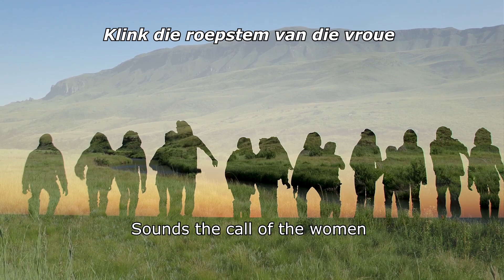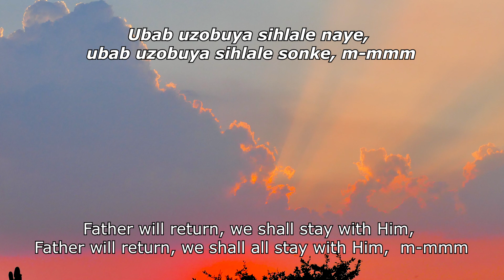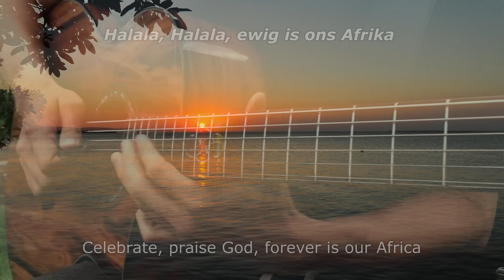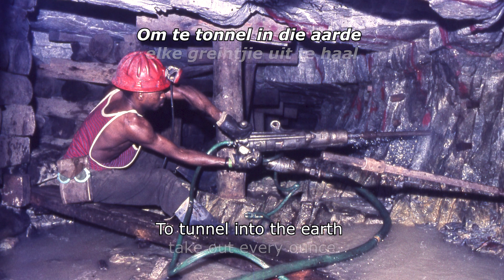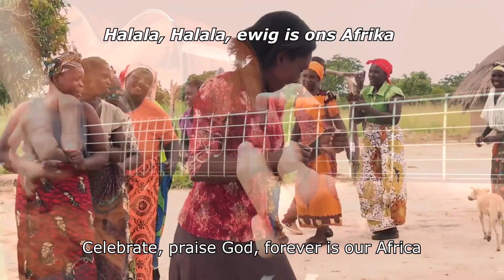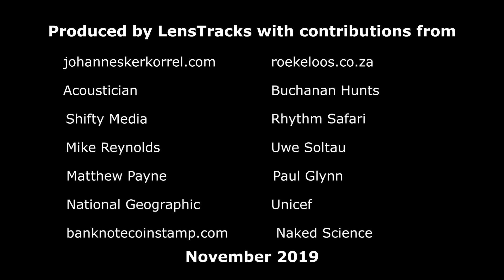Halala Afrika with Afr and Eng lyrics - Johannes Kerkorrel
Halala Afrika, a 1992 Afrikaans song by the Afrikaans singer / song writer about the state of Southern Africa, and how politcal decisions changed the landscape over time. Kerkorrel was a critic of the apartheid government and used his songs to air his disapproval.
Afrikaans lyrics are shown in the video with English translations also included.
Credits to all the contributors who made the video possible are shown at the end.